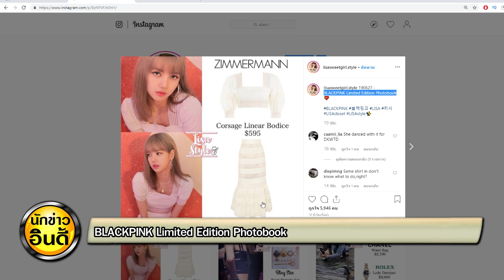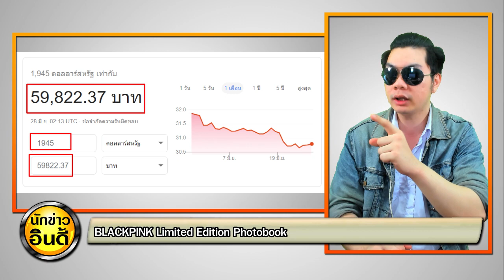เปิดราคา! เสื้อผ้า ลิซ่า Blackpink x Photobook limited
สวัสดีครับ ท่านผู้ชม นักข่าวอินดี้ ยินดีต้อนรับ

ข่าวแนะนำ